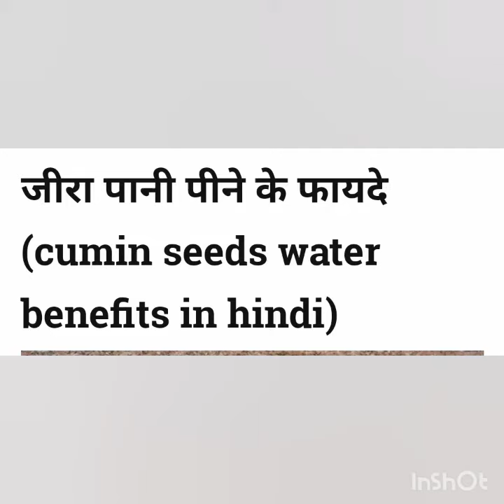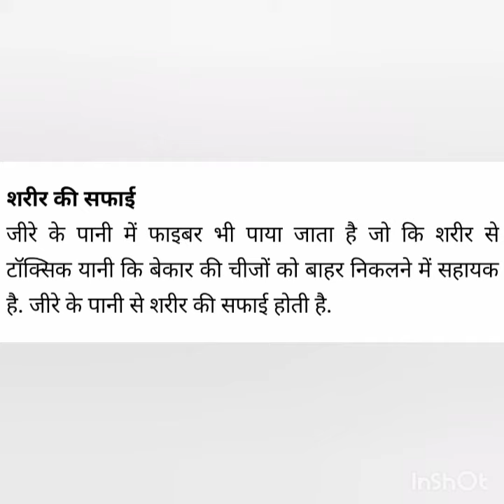जीरा पानी के फायदे Cumin Water Benefits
Cumin Water Benefits and
जीरा पानी के फायदे